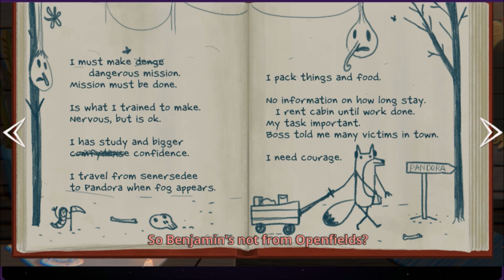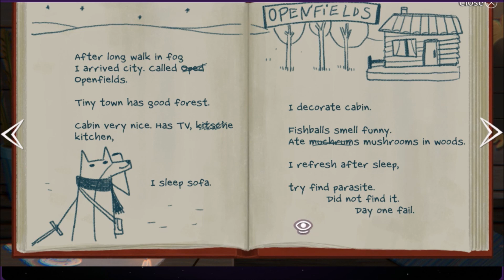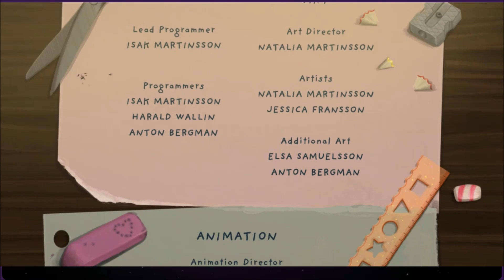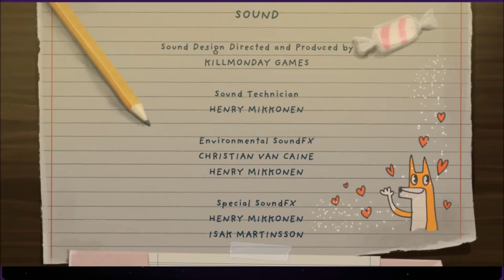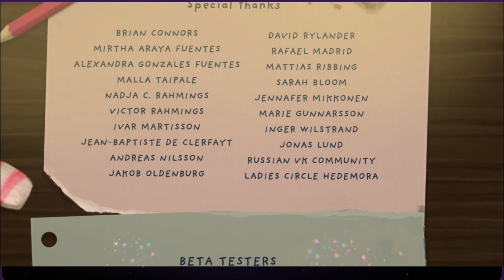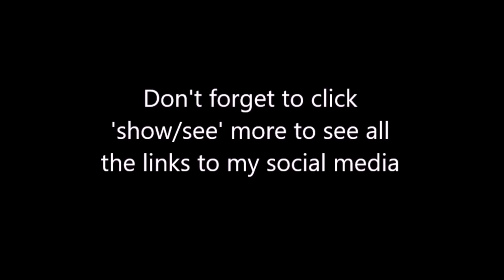Alt ending via complete sparkles - Little Misfortune - 9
I already did a let's play of this game, but then I streamed it to get the other ending as well as some achievements I'd missed. This is the let's play (shorter) version. TW: death, suicide, adult themes, adult situations, drugs, disturbing scenes Originally streamed on my Twitch on October 26, 2022.